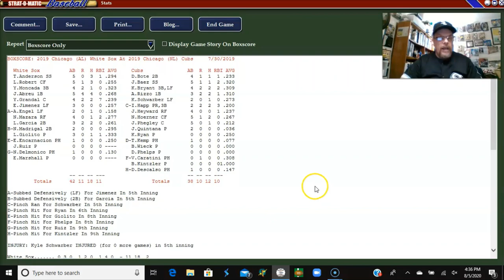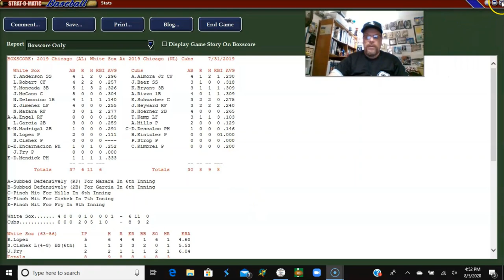Strat-O-Matic Computer Baseball; WHITE SOX @ CUBS (2 game series)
The Chicago White Sox take on the Chicago Cubs in Wrigley in my Strat-O-Matic baseball season. Very entertaining games with a guest appearance (sort of) in Game 1.